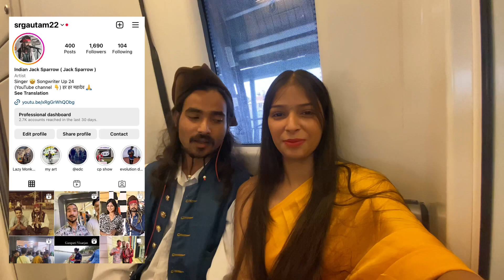Meet My Desi Friend ( Noida Sec.16 ) Jack Sparrow | SR Gautam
Jack sparrow